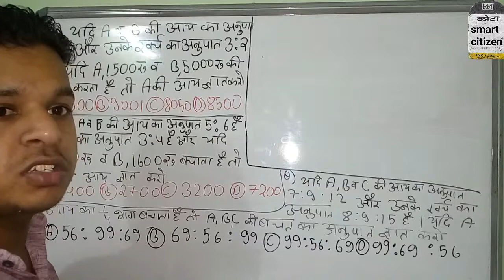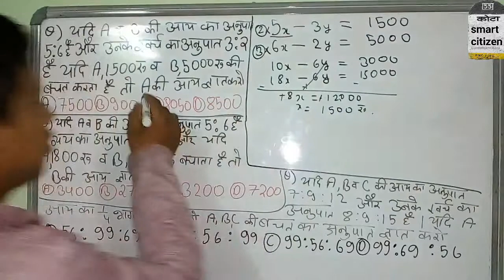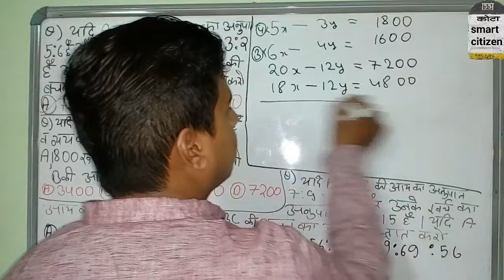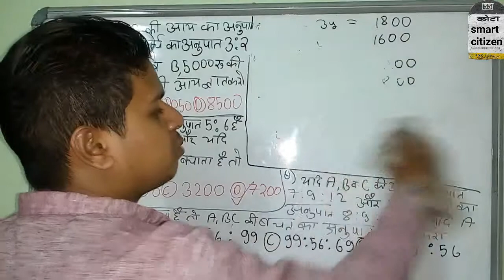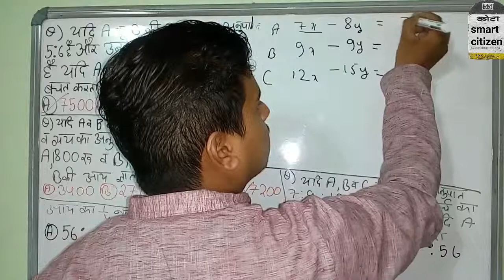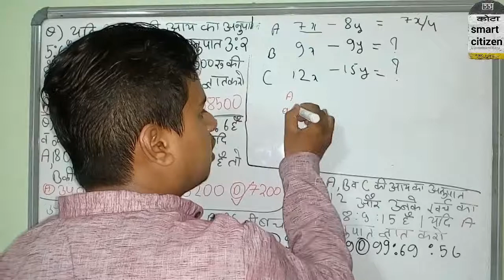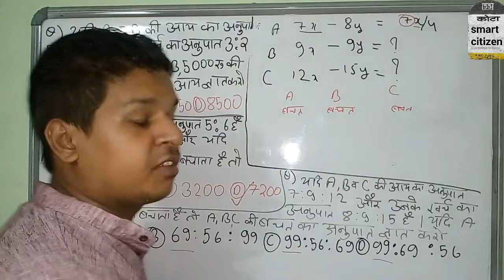ratio and proportion shortcut tricks and option method Part - 2